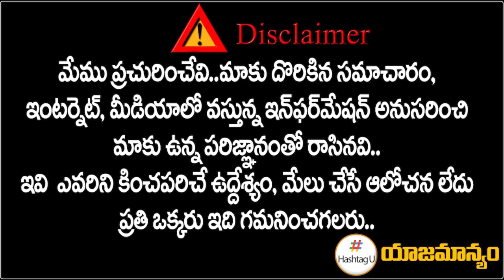Congress Leaders Reaction on MP Komatireddy Venkat Reddy Election Campaign in Munugodu || HashtagU